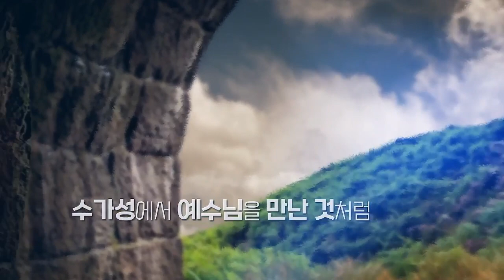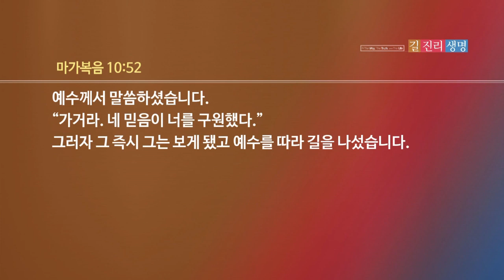[양재 열린새신자예배] 장애물을 뛰어넘는 용기 (마가복음 10:46-52)│문영재 목사│2023.04.23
본문 : 막 10:46-52(우리말성경)
46 그들은 여리고로 갔습니다. 예수와 제자들이 많은 사람들과 함께 그 성을 떠나려는데 디매오의 아들 바디매오라는 눈먼 사람이 길가에 앉아 구걸하고 있다가
47 나사렛 예수라는 말을 듣고 소리치기 시작했습니다. “다윗의 자손 예수여, 나를 불쌍히 여겨 주십시오!”
48 많은 사람들이 그를 꾸짖으며 조용히 하라고 했습니다. 그러나 그는 더욱더 큰 소리를 질렀습니다. “다윗의 자손이여, 나를 불쌍히 여겨 주십시오!”
49 예수께서 걸음을 멈추시고 말씀하셨습니다. “저 사람을 불러오너라.” 그러자 그들이 그 사람에게 말했습니다. “안심하고 일어나라! 예수께서 너를 부르신다.”
50 그는 겉옷을 던져 버리고 벌떡 일어나 예수께로 갔습니다.
51 예수께서 그에게 물으셨습니다. “내가 무엇을 네게 해 주기 원하느냐?” 앞을 못 보는 사람이 대답했습니다. “선생님, 제가 보기를 원합니다.”
52 예수께서 말씀하셨습니다. “가거라. 네 믿음이 너를 구원했다.” 그러자 그 즉시 그는 보게 됐고 예수를 따라 길을 나섰습니다.